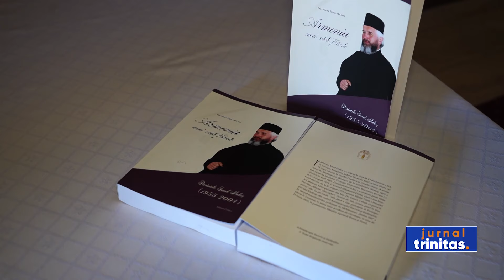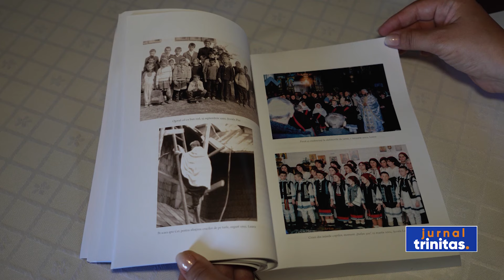Părintele Ionel Maloș a fost pomenit la 20 de ani de la trecerea la cele veșnice